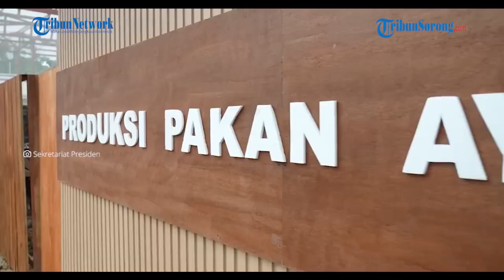Presiden Jokowi Kunjungi Waibu Agro Eduwisata, Jayapura, 7 Juli 2023